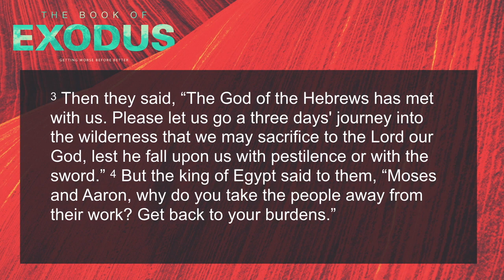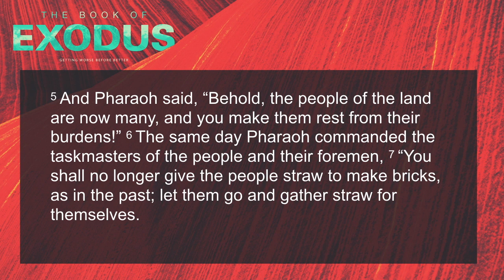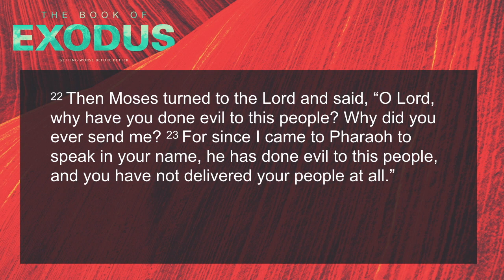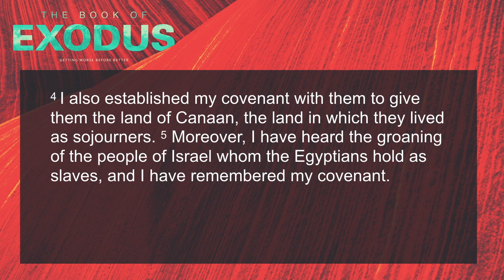2019-11-03 Logos Central Chapel Sunday Sermon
The Book Of Exodus: Getting Worse Before Better